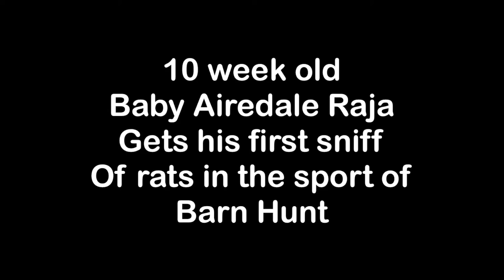10 week old Baby Airedale Raja Sniffs His First Rat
Today, we brought Raja, our new 10 week old Airedale terrier baby to our Barn Hunt class. He was there to get socialized to the smells, sights and sounds of the barn hunt sport, and get to meet our trainer Barb Krause at Argus Ranch.

Our 3 other dogs, Airedale Rummy, Std Poodle Rosa and Std Poodle Rumi are all students here in class, and soon, when Raja is old enough, he will also be attending classes here taught by Barb Krause. She's such an awesome teacher, mentor and judge in the Dog sport called Barn Hunt.

To learn more about Barn Hunt, you can visit...

But in the meantime, Raja is still too young, and to keep him safe, we do not allow him to touch the ground, and that's why he is in a carrier until he has gotten all his necessary vaccinations. Although he hasn't received all his puppy shots, we think it is absolutely essential for him to be exposed to the world outside of our home; which is why we make it our goal that every single day, he will experience something new till he is about age 4 months. During these few short months called the "Critical Socialization period", Raja needs to meet new people, smell different things and experience new adventures during this important period in his life. During this time, his brain will absorb everything we expose him to, and accept as normal and nothing to be fearful of. The more we expose him to, the better it will be for him to become a well rounded balanced dog.